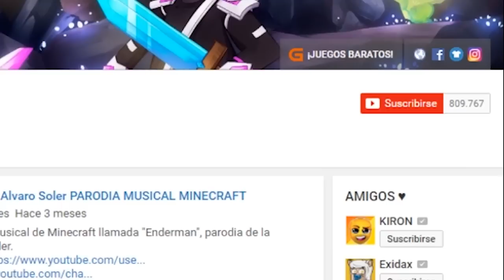👉 ¡LA NUEVA DIOSA! | WHO'S YOUR DADDY EN MINECRAFT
Hoy en Who's your Daddy... ¡LA NUEVA DIOSA! ¡LIKE para más Who's your Daddy en Minecraft!